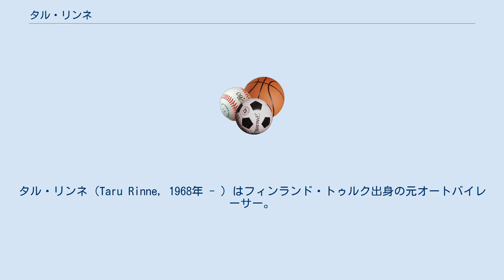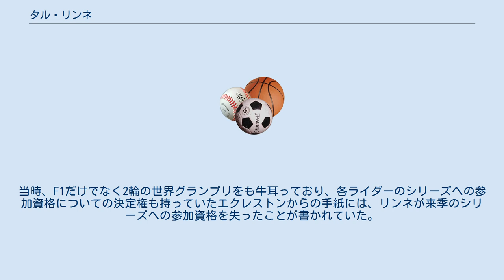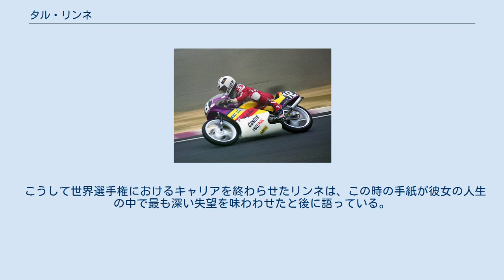タル・リンネ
タル・リンネ（Taru Rinne, 1968年 - ）はフィンランド・トゥルク出身の元オートバイレーサー。
ロードレース世界選手権で初めてポイントを獲得した女性ライダーである。
 リンネのレースキャリアはレーシングカートから始まった。
カート時代に戦った相手の中には、後にフォーミュラ1で活躍するミカ・ハッキネン、ミカ・サロ、J.J.レートらがいる。
 1979年、リンネはハッキネンを抑えてフィンランド選手権の85ccクラスチャンピオンを獲得した。
翌1980年はサロがチャンピオン、ハッキネンは4位に沈んでリンネはランキング2位となった。
1981年は再びリンネとハッキネンのタイトル争いとなり、今度はハッキネンがチャンピオンとなった。
1982年にはリンネが2度目のタイトルを獲得し、ハッキネンは2位に甘んじた。
 そして1983年、リンネはこの年もランキング1位でシーズンを終えたが、最終戦の検査でマシンから違法な燃料が見つかったことでポイントを剥奪される。
これによりタイトルはハッキネンのものとなり、リンネは1年間の出場停止を言い渡された。
結果としてこの処分が、前途有望と思われていたリンネのカートレースのキャリアを終わらせることになった。
 カートレースで成功を収めつつあったにもかかわらず2輪への転向を決意したリンネは、1987年にはロードレース世界選手権125ccクラスにデビューを果たした。
 1988年、フランスGPの決勝レースを14位でフィニッシュしたリンネは2ポイントを獲得した。
これがロードレース世界選手権において女性ライダーが初めて選手権ポイントを獲得した瞬間だった。
 ホッケンハイムで行われた1989年の西ドイツGPでは予選2位を獲得し、決勝でも一時はトップを走る活躍を見せて最終的に7位入賞した。
この年はアッセンのダッチTTでも8位入賞し、合計23ポイントでシーズンランキング17位となった。
結局この年がリンネのベストシーズンであり、ホッケンハイムでの7位が彼女のベストリザルトとなった。
 1990年、ポール・リカールで大きな事故に会ったリンネは、怪我の療養中にバーニー・エクレストンから手紙を受け取った。
当時、F1だけでなく2輪の世界グランプリをも牛耳っており、各ライダーのシリーズへの参加資格についての決定権も持っていたエクレストンからの手紙には、リンネが来季のシリーズへの参加資格を失ったことが書かれていた。
 こうして世界選手権におけるキャリアを終わらせたリンネは、この時の手紙が彼女の人生の中で最も深い失望を味わわせたと後に語っている。